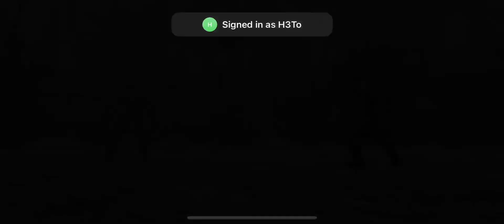Freya fry me